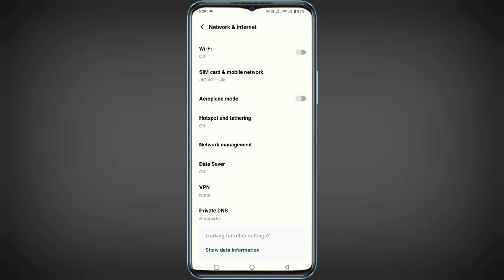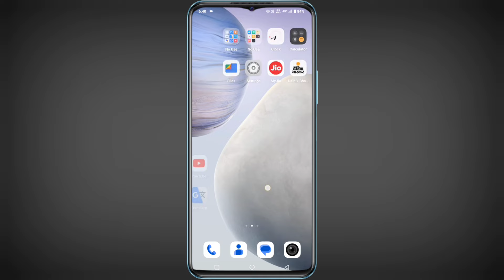Data Mb Jaldi Khatm Ho Jata Hai To Kya Kare | Net data jaldi khatam ho jata hai to kya kare 2024